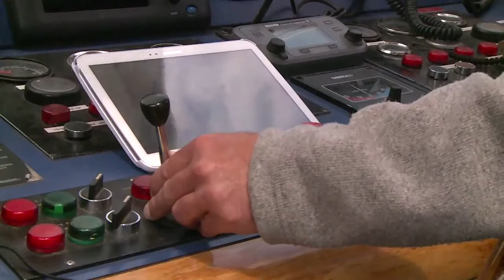Donia, une application gratuite pour visualiser les fonds marins- Tara Méditerranée 2014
Les ancres de bateaux causent des dégâts considérables aux herbiers de posidonie. La société Andromède Océanologie, en partenariat avec l'Agence de l'Eau Rhône Méditerranée Corse et la Direction interrégionale de la Mer Méditerranée, ont imaginé une application gratuite "Donia" qui permet aux plaisanciers de visualiser la nature des fonds pour assurer leur mouillage.